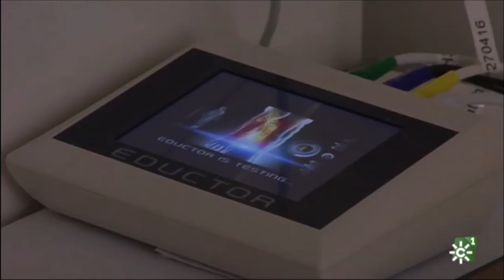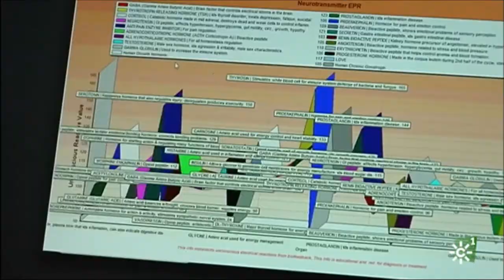Terapias antiestrés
Bioalma, un centro que aplica nuevas tecnologías a la mejora de las sensaciones personales.